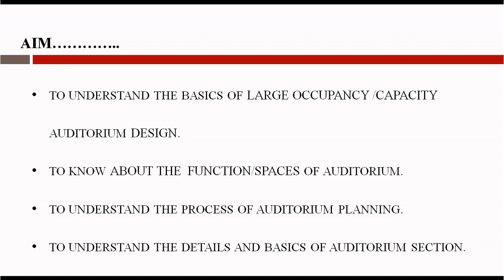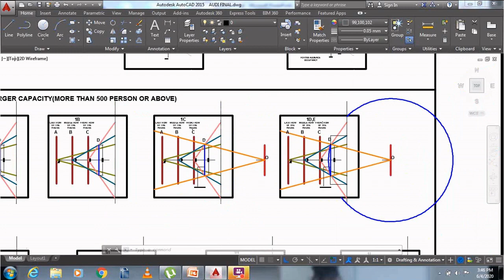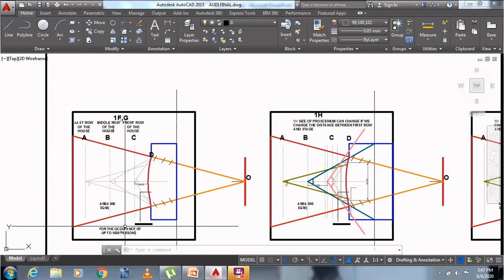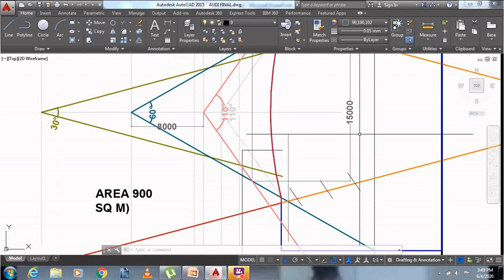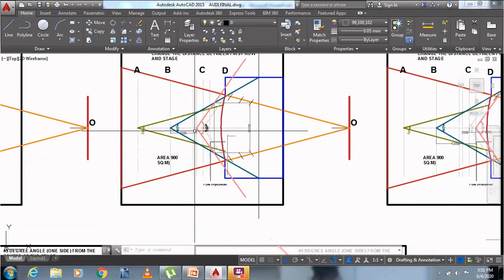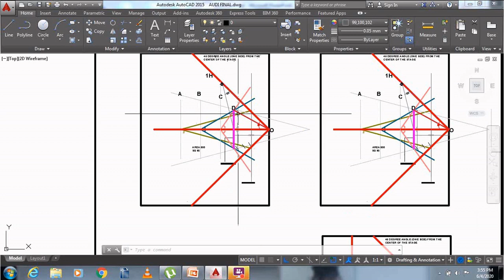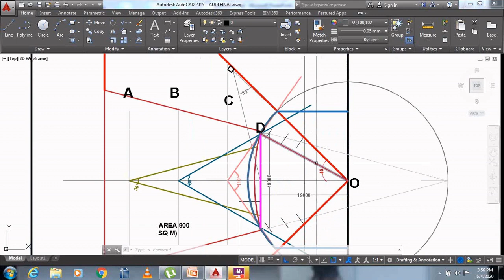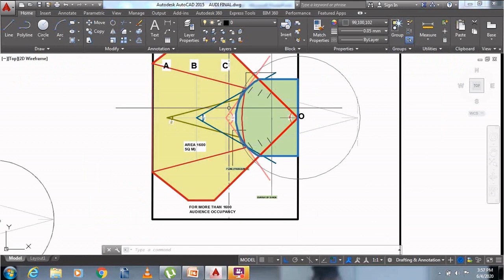AUDITORIUM DESIGN PROCESS MORE THAN 500 PERSON OCCUPANCY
How to design auditorium more than 500 person occupancy?
Explain Design process, Backstage Area, House Area and multiple functions related to auditorium
Series-1 - Lecture-2